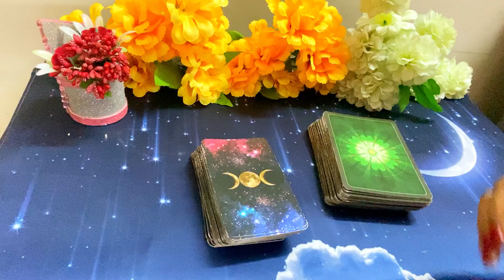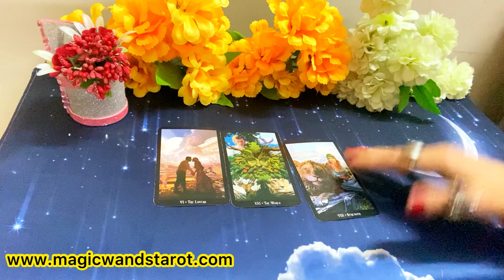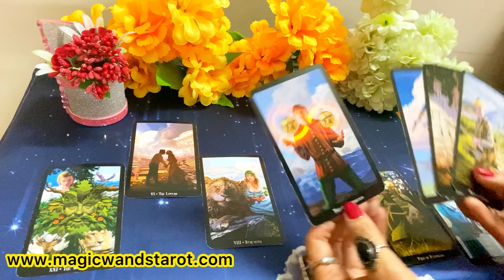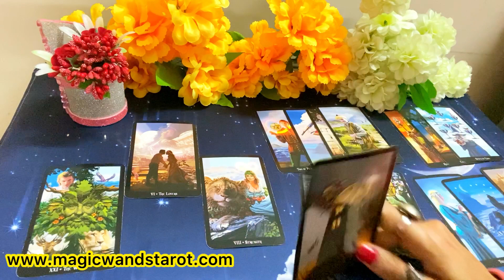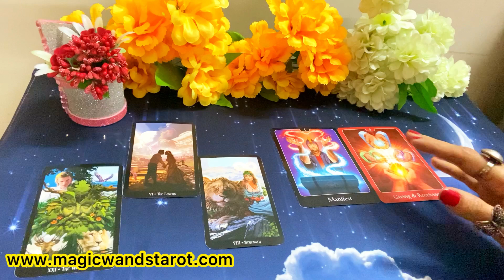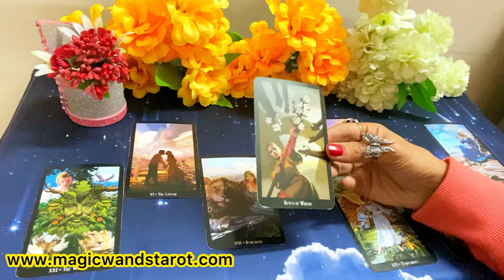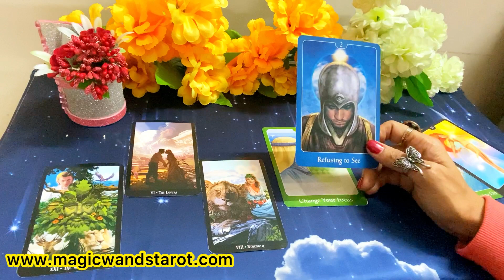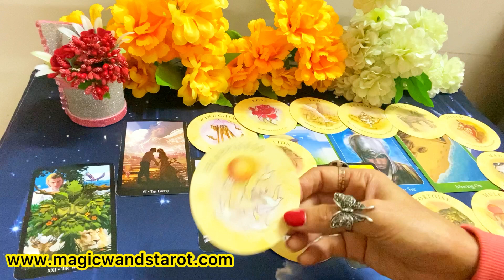SCORPIO- PYAR MAIN CHOICE HAI APKE PASS- JANUARY PREDICTION-LOVE WORK- اکتوبر محبت -MagicWandsTarot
🌟 JANUARY PREDICTIONS LOVE WORK - APKA JANUARY KAISA HOGA- LOVE WORK- HOW YOUR  JANUARY LOVE WORK WILL BE  - TIMELESS - 🌟 SHARE COMMENT LIKE 🌟🌟 Mystic C- Magic Wand's Tarot